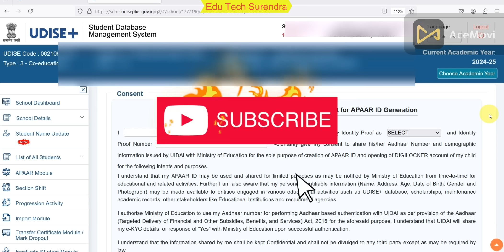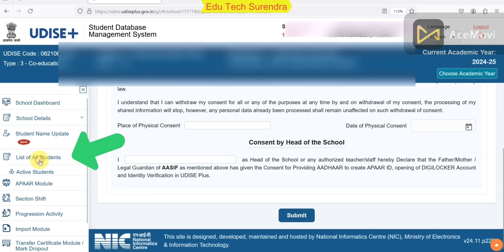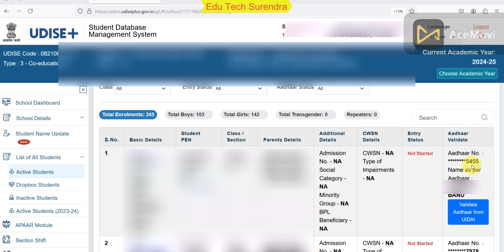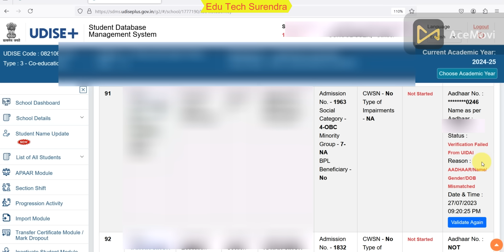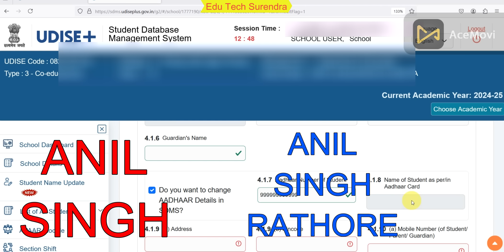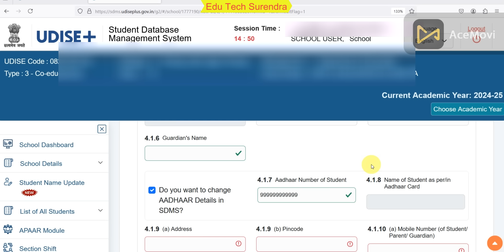APAAR ID मे ये गलती भूलकर भी मत करना | APAAR ID MISTECK | APAAR ID के लिए S03 Form कब भरना है